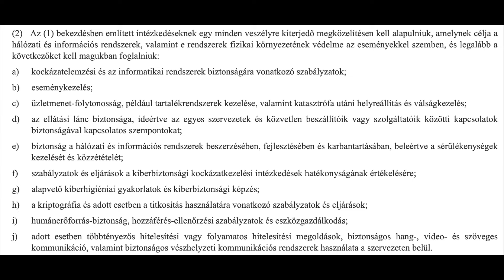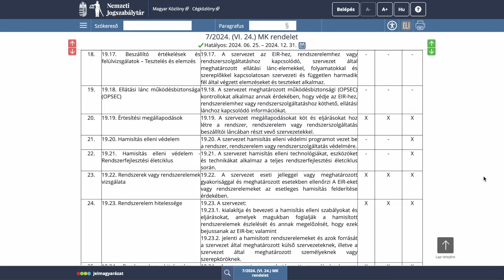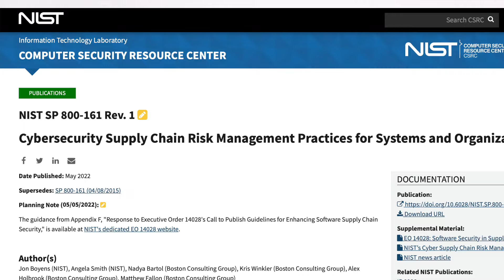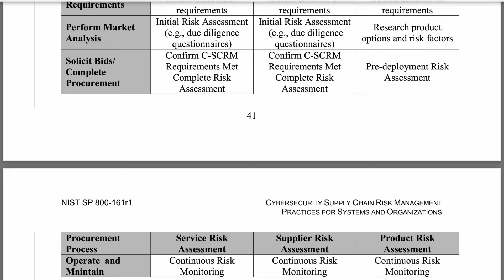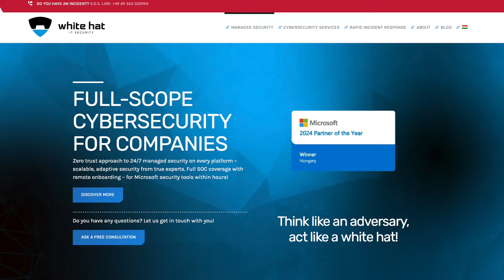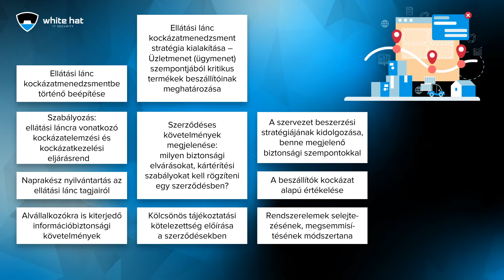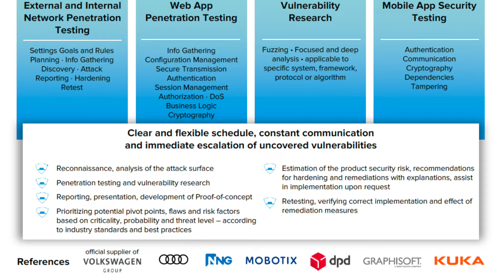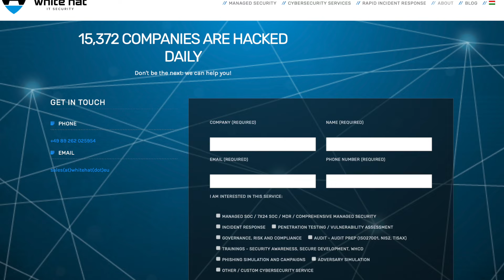NIS2 vodcast 12.: Ellátási láncok biztonsága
A NIS2-vel foglalkozó sorozat 12. részében az ellátási láncok biztonságával foglalkozunk. Az epizódban végig vesszük a 7/2024 MK rendelet vonatkozó pontjait, kitérünk a NIST SP 800-53 Rev. 5 supply chain-nel kapcsolatos részére, illetve bemutatjuk a NIST SP 800-161 Rev. 1 szabványt is. Ez ismerteti ugyanis az ellátási láncok kockázatelemzésének módszertanát.

Az epizód támogatója a White Hat IT Security Kft, melynek ellátási láncokhoz kapcsolódó tanácsadási tevékenysége és pentest szolgáltatása kerül ismertetésre.

Források:
Az Európai Parlament és a Tanács (EU) 2022/2555 irányelve (2022. december 14.) az Unió egész területén egységesen magas szintű kiberbiztonságot biztosító intézkedésekről, valamint a 910/2014/EU rendelet és az (EU) 2018/1972 irányelv módosításáról és az (EU) 2016/1148 irányelv hatályon kívül helyezéséről (NIS 2 irányelv)
7/2024. (VI. 24.) MK rendelet a biztonsági osztályba sorolás követelményeiről, valamint az egyes biztonsági osztályok esetében alkalmazandó konkrét védelmi intézkedésekről
NIST SP 800-161 Rev. 1 Cybersecurity Supply Chain Risk Management Practices for Systems and Organizations